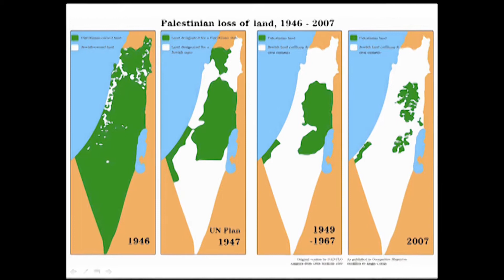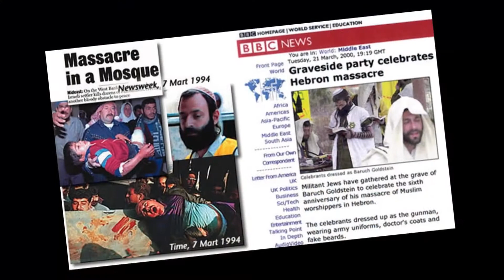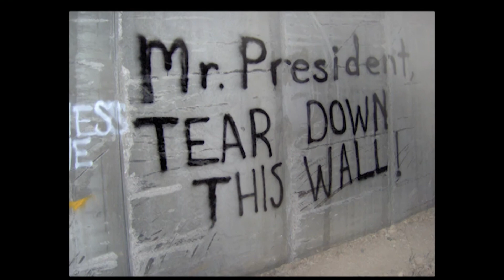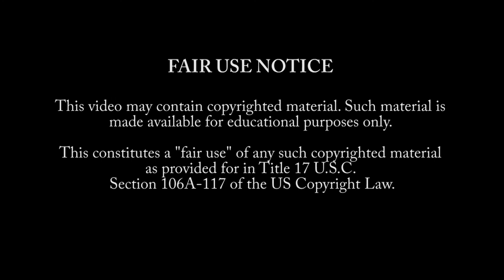Witnesses to the Occupation of Hebron